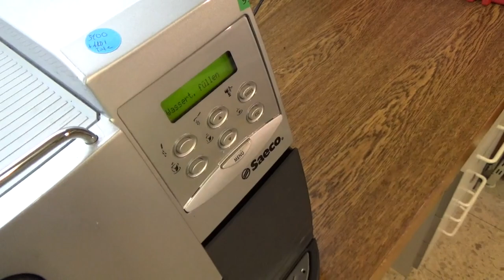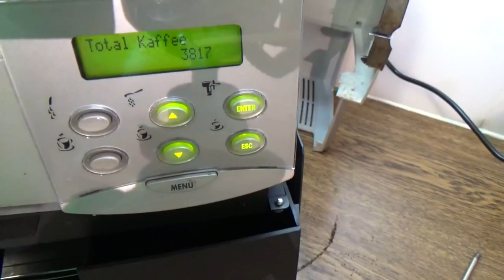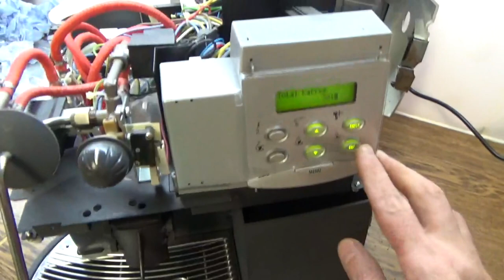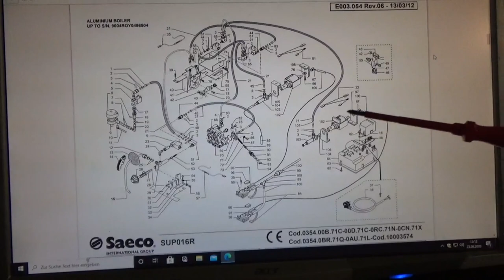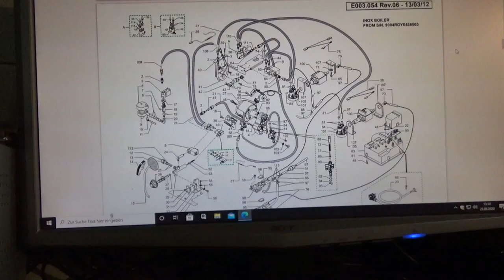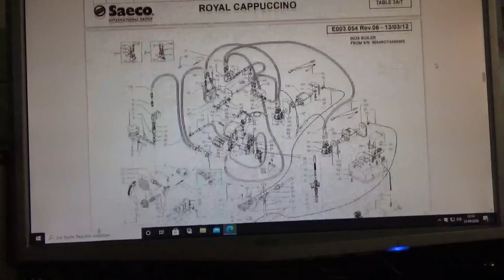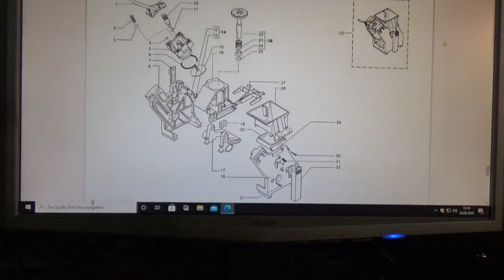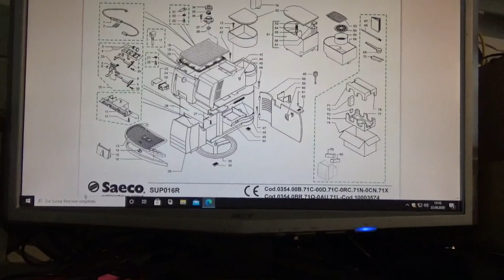Saeco Royal Cappuccino SUP016R Wassertank füllen Wasser ist aber drin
Saeco Royal Cappuccino SUP016R Wassertank füllen obwohl Wasser voll ist.

oder kommt direkt in unsere Meisterwerkstattt:

Atlas Multimedia
Klingsorstr,4
12167 Berlin-Steglitz